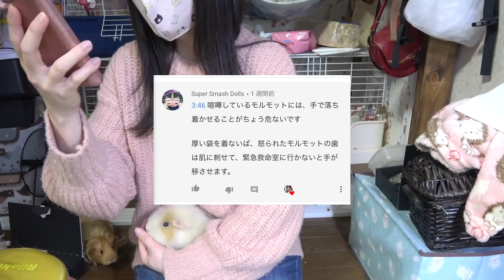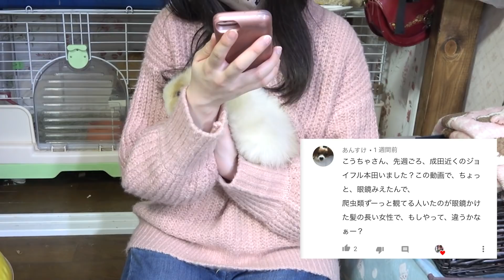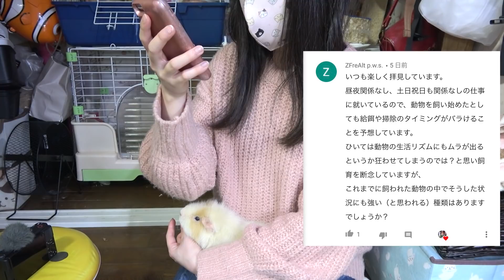PUIPUIモルカーを見てモルモットが飼いたくなった人へ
今回は前回の動画のコメント欄を参考に動画を作ってみました。
モルモット歴12年の飼い方や考えの動画になります。
生き物なので性格もそれぞれ・・絶対はないで参考程度にしてくれたらと思います。

0:00　はじめに
0:39　ペットシーツを食べる、齧る、トイレは覚える？
3:11　喧嘩してる子は仲裁に入らない方がいい？
4:24　モルモットの体重について
8:49　新聞紙を使わなくなった理由
9:02　もしかしてペットショップに居た？
9:25　モルモット毛の種類で飼いやすさはある？
10:00　モルモットとウサギは一緒に飼える？パスツレラ菌について
11:06　ケージ齧りについて
11:51　多忙な人でも飼えそうな生き物は？（こうちゃがーでん経験談）
15:15　アレルギーについて
16:15　爪切りや定期健診について
17:41　ペット保険はギャンブル？
19:03　モルモットが毛をむしって食べる
19:21　モルモットは猫と犬と一緒に飼える？
20:32　ペットシーツ１日何枚必要？
20:53　モルモットを飼う人へ、飼ってる人へ